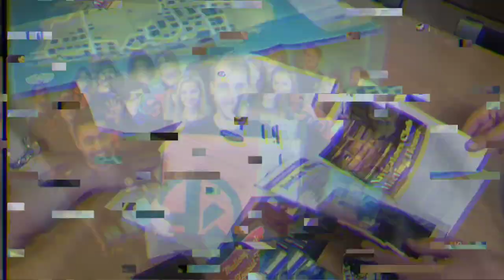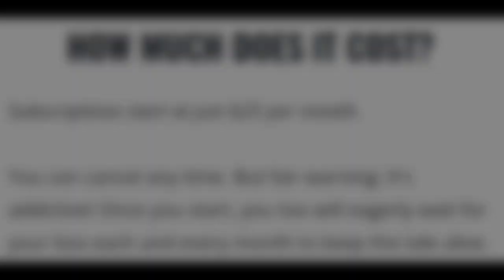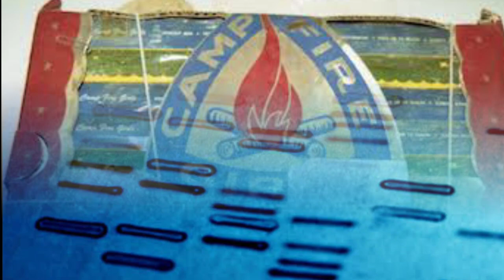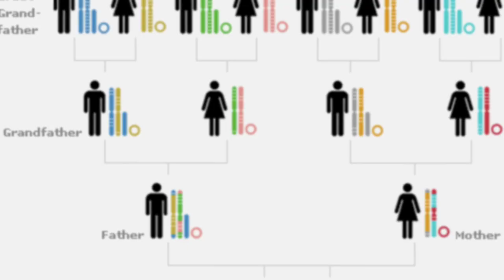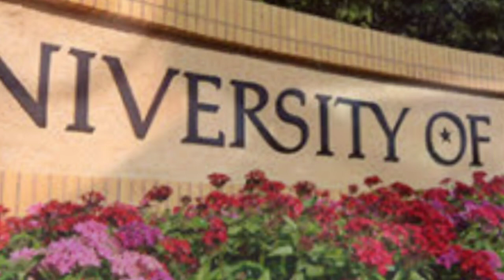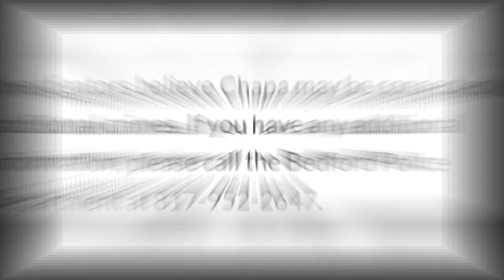3 Cold Cases Recently Solved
00:00 Intro
01:20 Candy Rogers
05:15 Janet Love
07:23 Robert Wong